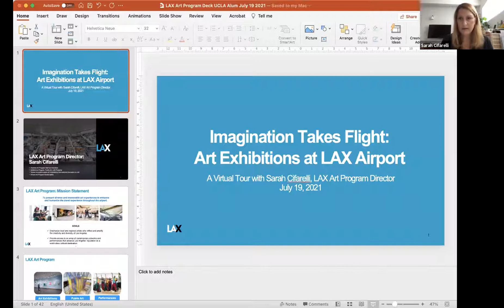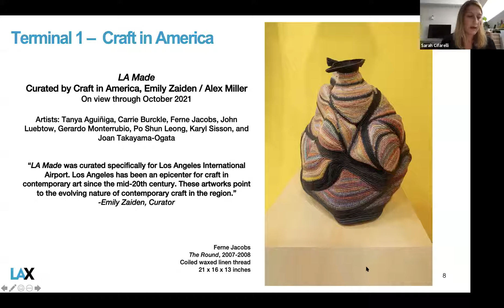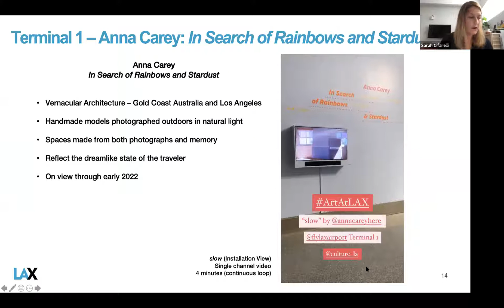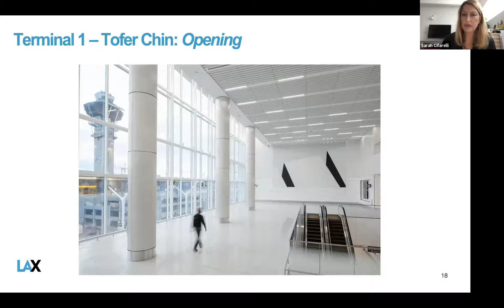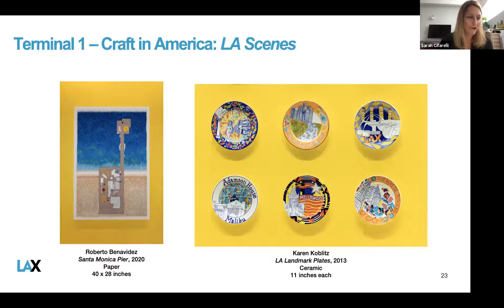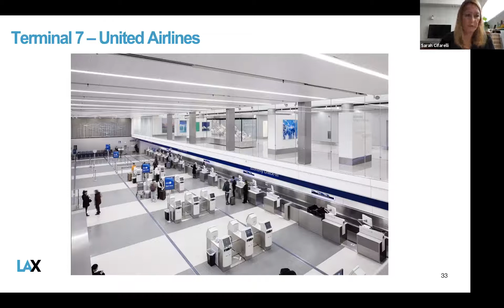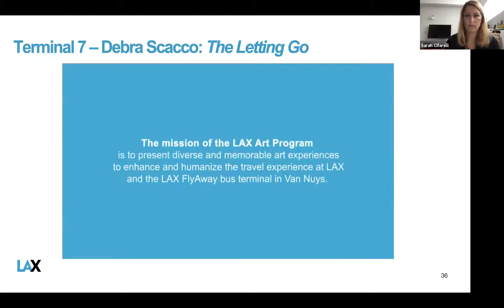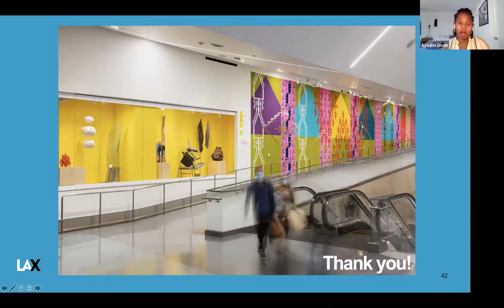July 2021 | UCLA Retirees Association: LAX Art Program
The mission of the Art Program is to present diverse and memorable art experiences to enhance and humanize the travel experience at LAX and the LAX FlyAway bus terminal in Van Nuys. Featuring local and regional artists through temporary exhibitions, permanent art installations, and cultural performances, the Art Program provides access to an array of contemporary artworks that reflect and celebrate the region's creative caliber.

LAX is undergoing a major transformation as it expands and modernizes many of its facilities. As LAX grows, so does the LAX Art Program. You'll learn about some of the structural changes at the airport and a bit about the 14 current art exhibitions featured at the airport.

Speaker: Sarah Cifarelli, LAX Art Program Director